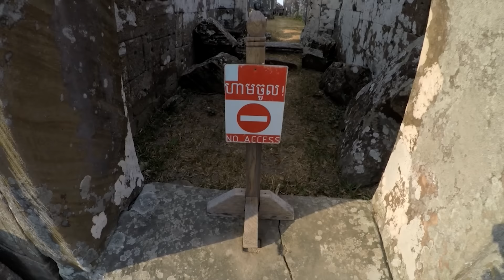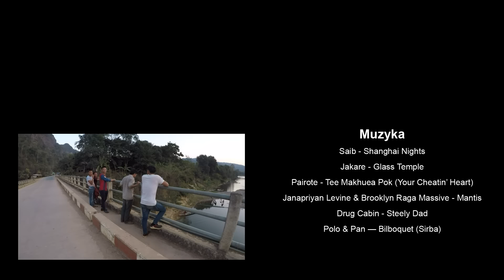#89 Autostopem Dookoła Świata - Skorumpowana granica (Laos, Kambodża)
🔥🔥🔥Podobno wszyscy święci balują w niebie, więc nie ma co im psuć imprezy tylko pora wracać do świata żywych 🔥🔥🔥

A my żyjemy i działamy z montażem, choć zapewne wielu z Was postawiło na nas krzyżyk ✝️

W najnowszym odcinku:
➡️ wojna na granicy, czyli jak zablokowaliśmy najbardziej skorumpowane przejście graniczne na kilka godzin 🛂⛔
➡️ kmer śpiewający Autobiografię Perfectu 🎤🤯
➡️ wizyta u Polaka wędzącego kiełbasę 🇵🇱🌭
➡️ powrót Mańka i jego 'złotych myśli' 🗣️🙉
➡️ wizyta na rozdupconej świątyni wpisanej na listę światowego dziedzictwa Unesco 🏚️👀
➡️ i wiele wincyj i wincyj 🍲🛻👍👨‍👨‍👧‍👧🏺

Montaż: @DCReportage